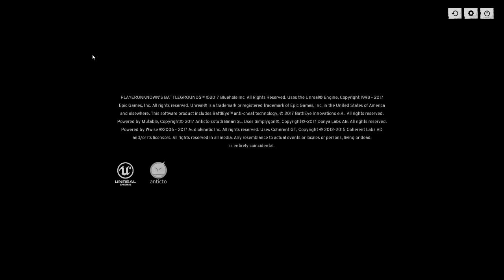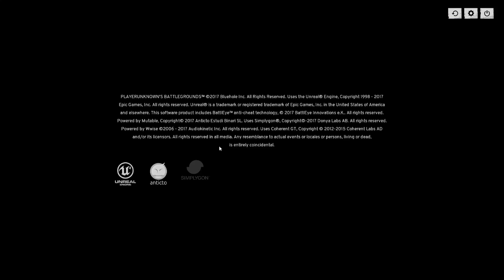PLAYERUNKOWN'S BATTLEGROUNDS - Wochenend und Sonnenschein!?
Moinsen,

schön das du hier vorbei schaust. Bitte verhalte dich freundlich und es wird jeder freundlich zu dir sein. Erfreue dich an der Community und vllt. spielt man auch mal miteinander.

Chatregeln:
1. Keine Beleidigungen.
2. Keine rassistischen Äußerungen.
3. Sei freundlich.
4. Bitte nicht Spammen oder gleiche Nachrichten oft hintereinander schreiben, Danke!
5. Keine Werbung von fremdnen Kanälen!

1. Nur wenn du 16 Jahre bist.

Mein Discord auf dem ihr mich immer wieder antrefft!

Mein System:
CPU: i7-6700k
Mainboard: ASUS Z 170-P D3
Grafikkarte: ASUS R9 Nano 4GB HBM
RAM: 16GB von G.Skill